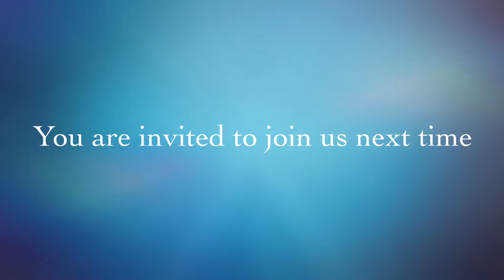Fellowship and FineArt Workshop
Welcome to Fellowship and FineArt.
Fellowship and FineArt is part of the Art Ministry of The Reformed Evangelical Church, located in Tunapuna, Trinidad and Tobago.
Experience the joy of Christian fellowship and the wonderful world of art.